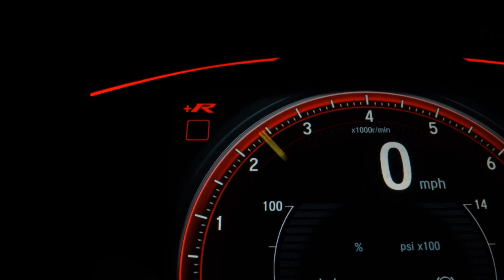HONDA HR-V - 2016 - Boituva/SP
Veículo: HONDA / HR-V 1.8 16V EXL
Ano: 2016/2016
Combustível: FLEX
Portas: 4 PORTAS
Câmbio: Automático
Cor: VINHO
KM: 95.000

✅ Air Bag
✅ Alarme
✅ Ar Condicionado
✅ Ar Quente
✅ Desembaçador Traseiro
✅ Direção Hidráulica
✅ Encosto de Cabeça Traseiro
✅ Freio ABS
✅ GPS
✅ Retrovisor Fotocrômico
✅ Retrovisores Elétricos
✅ Travas Elétricas
✅ Vidros Elétricos
✅ Volante com Regulagem de Altura
✅ Limpador Traseiro
✅ Air Bag Lateral
✅ Kit Multimídia
✅ Trio Elétrico
✅ Piloto Automático
✅ Farol de Neblina
✅ Entrada USB
✅ Bluetooth
✅ Porta Copos
✅ Trava Elétrica Central
✅ Bancos Elétricos
✅ Direção Elétrica
✅ Câmbio no Volante (Borboleta)
✅ Ar Digital
✅ Abertura Porta Malas por Controle Remoto
✅ Android Auto
✅ Apple CarPlay
✅ Sistema ISOFIX
✅ Tração ASR
✅ Console Central
✅ Estribo
✅ Protetor de Cárter
✅ Rádio USB
✅ Retrovisor Retrátil
✅ Som Original